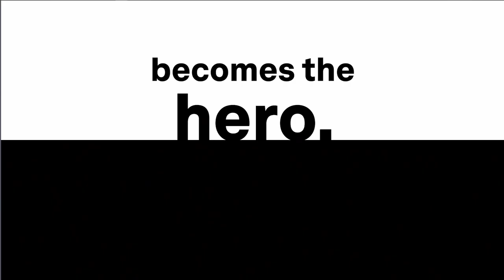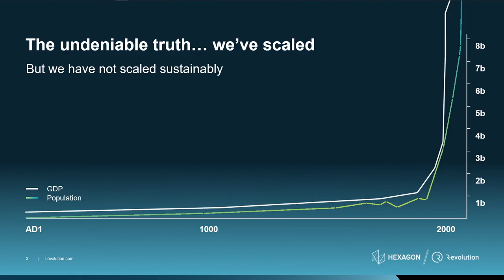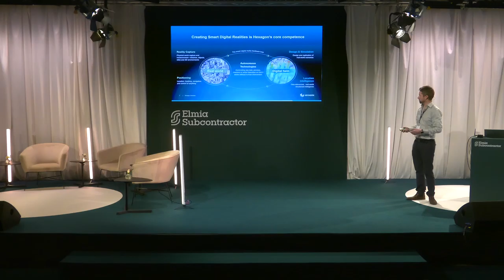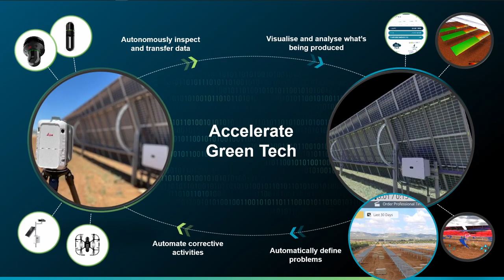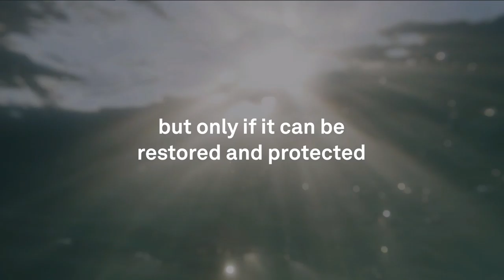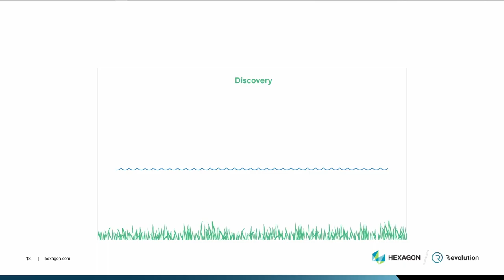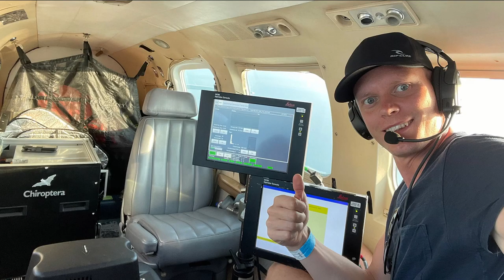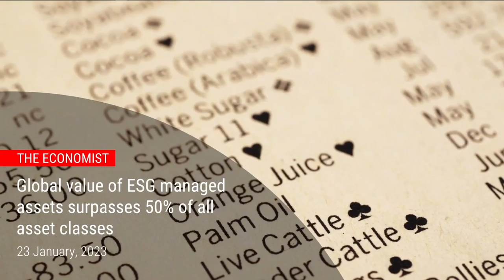Elmia Subcontractor 2022 - Capture the biggest business opportunity of the 21th century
Actions speak louder than words. Profitably investing, scaling and partnering for a sustainable future.

Erik Josefsson, CEO R-evolution
Anna Petersson, moderator